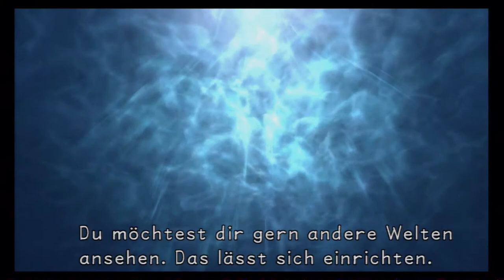Let's Play Kingdom Hearts Final Mix[Deutsch]Ep.20 - Blöder Delphin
Y U NOT TAUCH AUF?

Sprache:Englische Sprachausgabe,Deutsche Untertitel und Kommentare
Blind: Nein
Schwierigkeitsgrad: Profi
Sonstiges: /

Genre: J-RPG